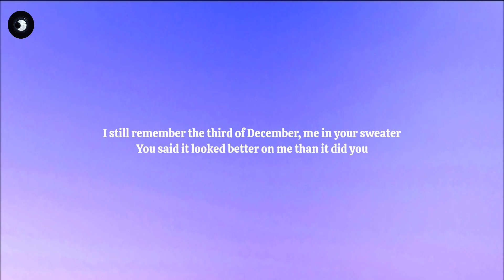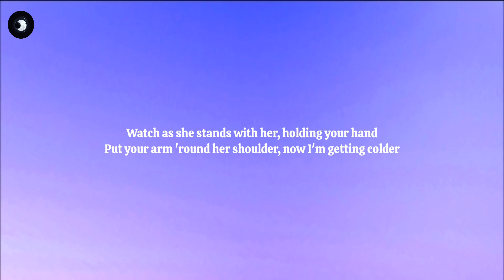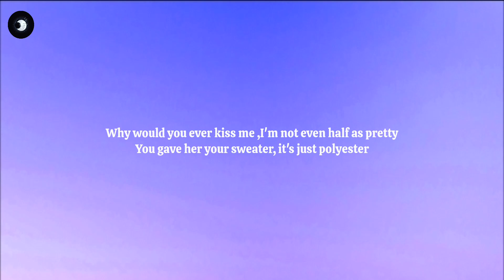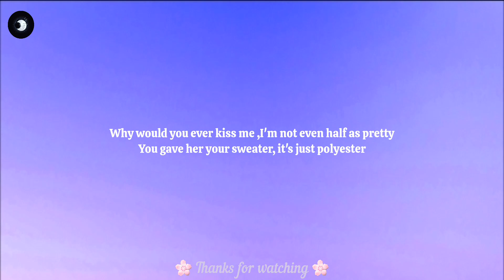Conan Gray - Heather (Lyrics)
That sonnng 😩😩🌸❤️‍🔥

© If any producer or label has an issue with this song please get in contact with me and it'll be deleted immediately:

(Oh, oh)